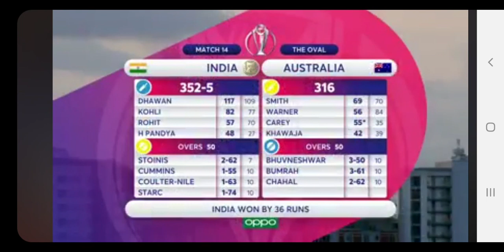India clinch a 36 -run win Over Australia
The thrilling climax between india v/s